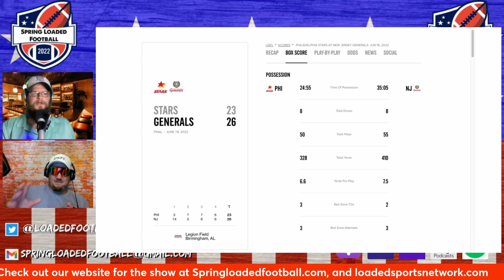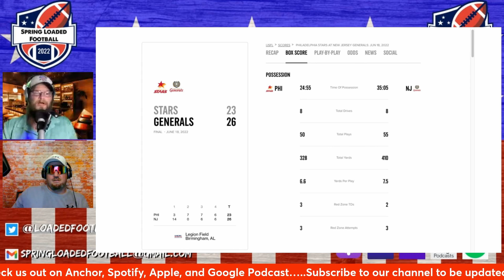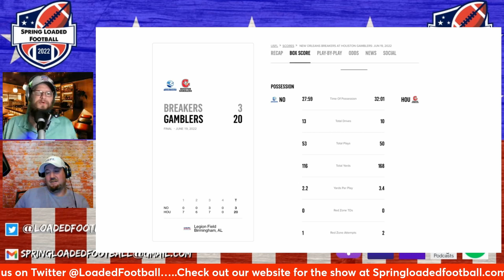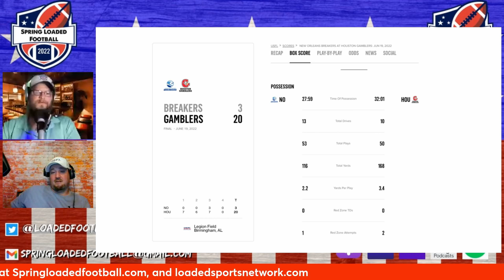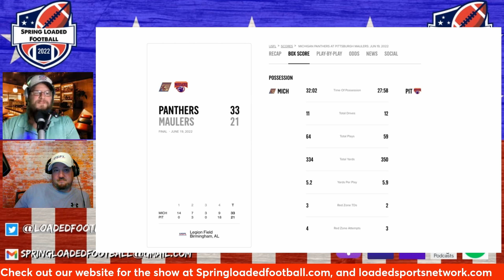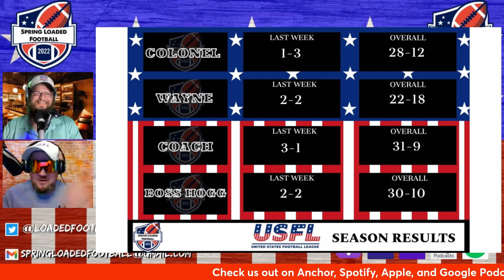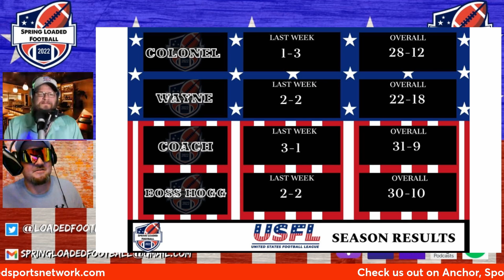Episode 18: Week 10 & Championship Push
Join the Colonel and Coach this week as they discuss Week 10 in the USFL and talk about the X League. Coach has pulled ahead of Boss Hogg for the first ever Spring Loaded Football Championship and it could be decided this week who the winner is!